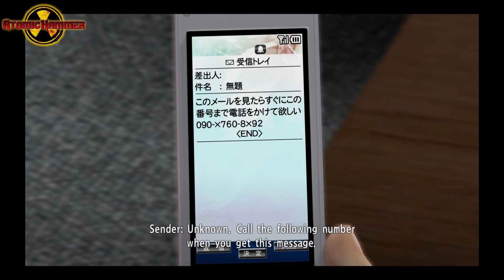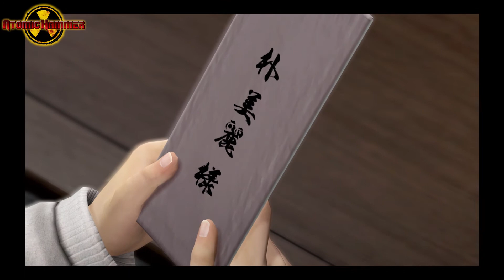Yakuza 5: Remastered - Act 3 - Chapter 4 - Pt.3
Beyond the Dream some more again
Captured offline on PS4

-If you like the game, please consider buying it if you have not already-